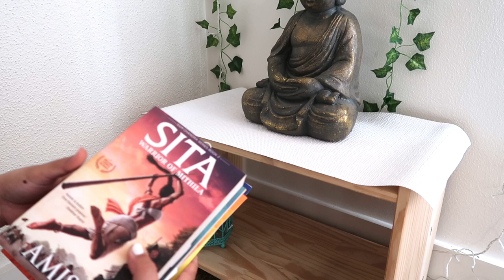How to Create Zen Corner | Easy Home Decor Ideas | Sandhya's World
Hello Friends,
In this video i have shared easy to create Zen Corner Home Decor ideas for an attractive living room. I hope u all will like it.
Keep Smiling.